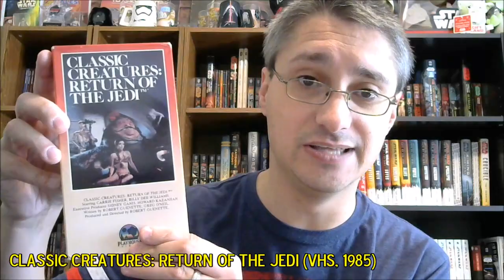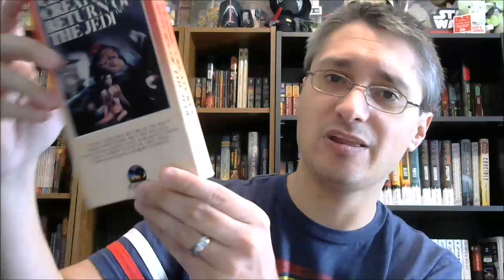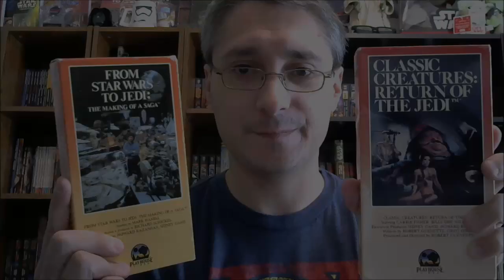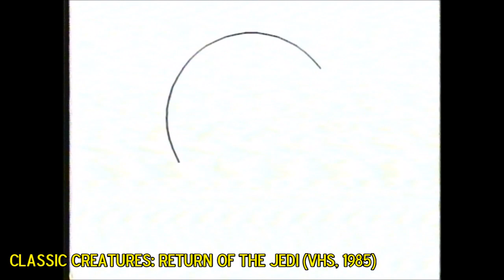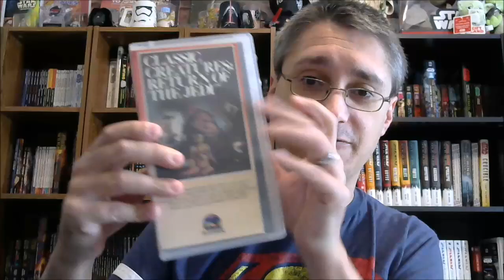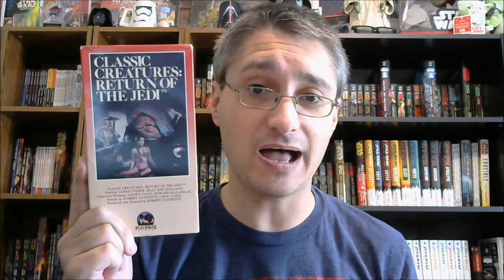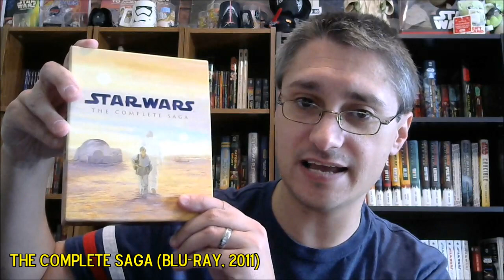From the Star Wars Home Video Library #89: Classic Creatures: Return of the Jedi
This episode of From the Star Wars Home Video Library focuses upon the 1985 Playhouse Video release of Classic Creatures: Return of the Jedi on VHS.